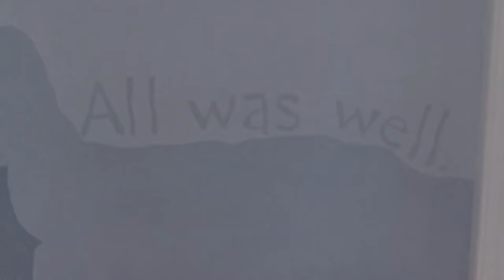Harry Potter Nursery Time Lapse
Michaela Lynne Stein freehand paints a beautiful silhouetted Harry Potter theme for a nursery.

@michaelalynneart on Instagram

Music is Hedwig's Theme from the movie soundtrack, not owned by us.